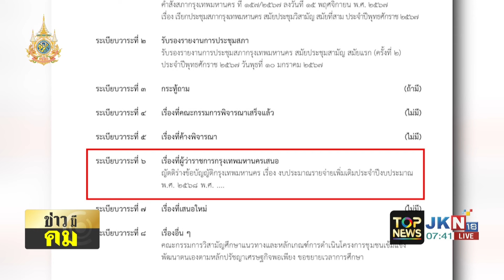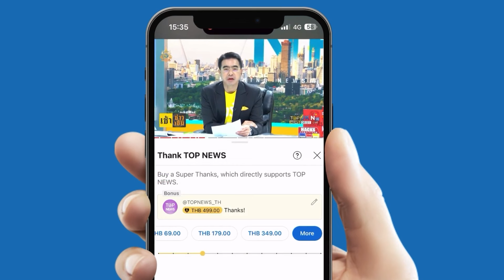ดีเดย์ 22 พ.ย. "สภา กทม." ถกของบ 68 จ่ายหนี้บีทีเอส